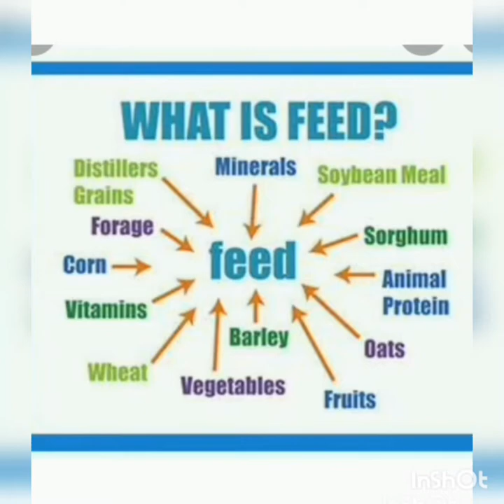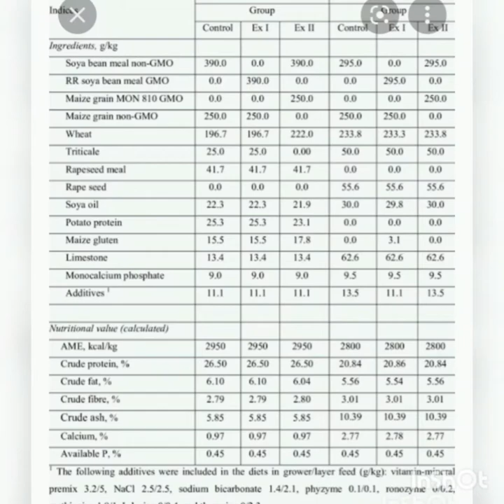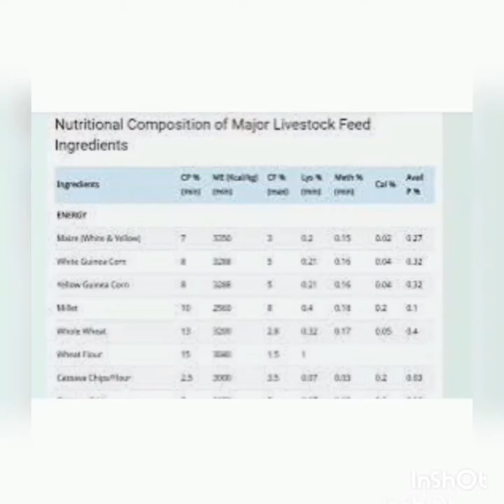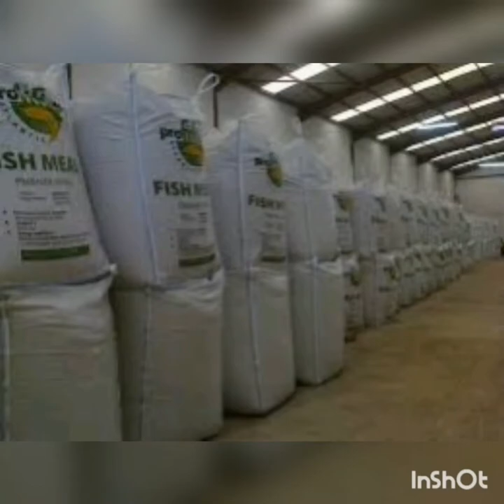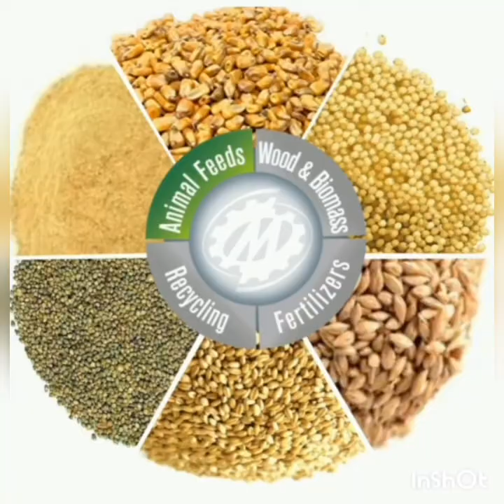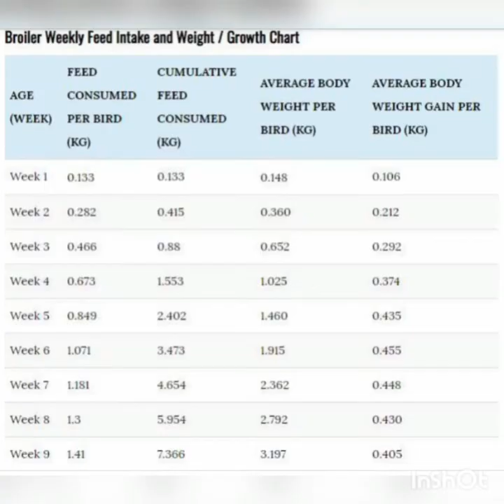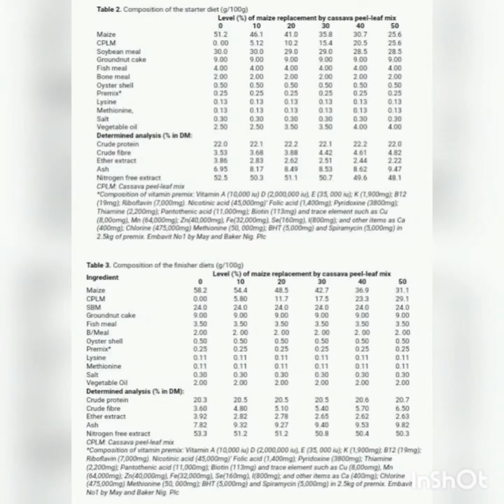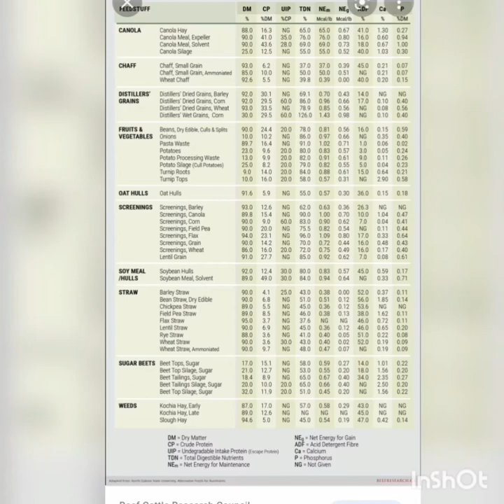How to use cassava and other peels in poultry feed to reduce cost |how chicken poultryfeed .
The complete analysis and description of how cassava and  other peels are converted from waste to poultry & livestock feed. This video includes the numerous stages the cassava peels pass to be safe for use in poultry feed to reduce the cost of feed and maximize profit.